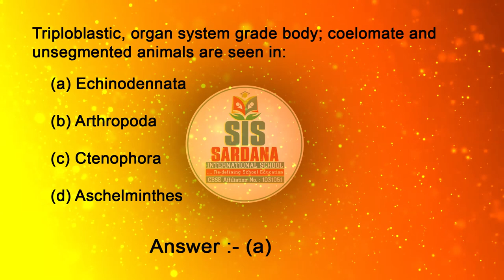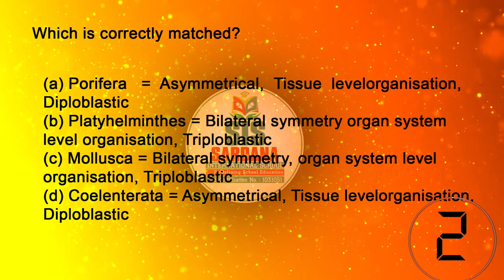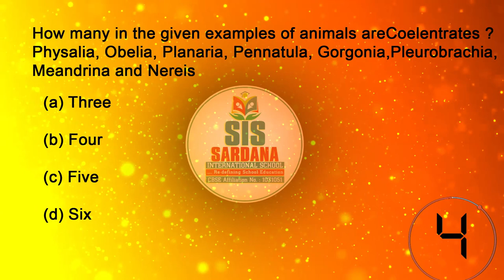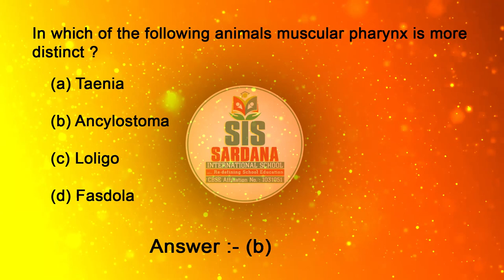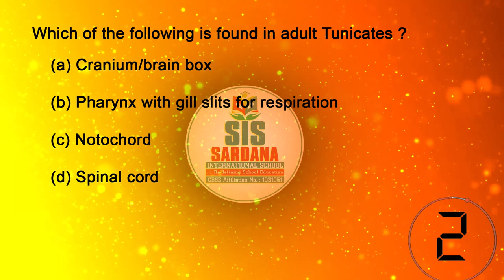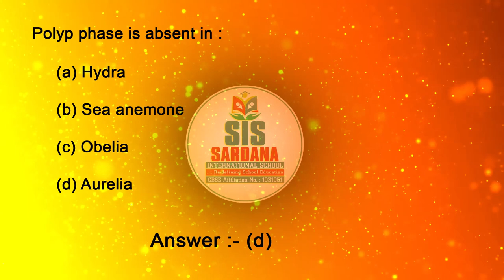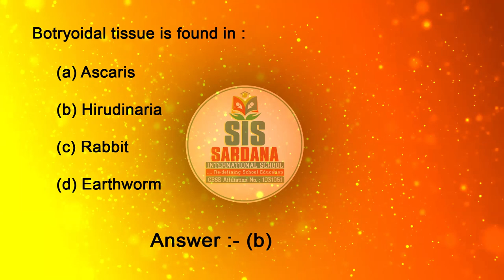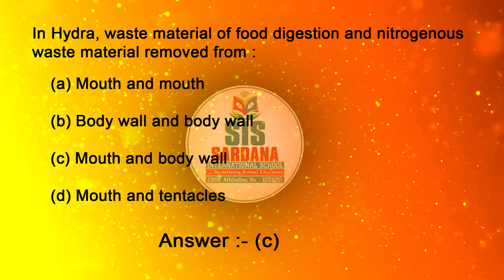NCERT Based Objective Zoology | Animal Kingdom 80 Questions MCQ